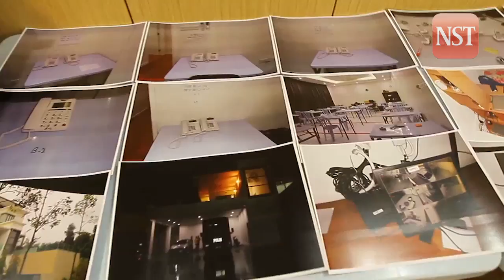Macau scam syndicate busted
SHAH ALAM: Police detained 29 China nationals who are involved in the Macau scam at a bungalow in Seri Kembangan. The raid at 11.30pm on Monday was conducted by a team of officers and policemen from the Selangor Commercial Crime Investigation Department after intelligence work following tip off from the public.